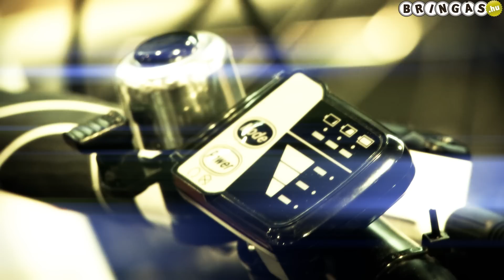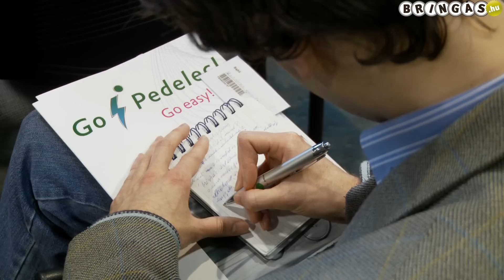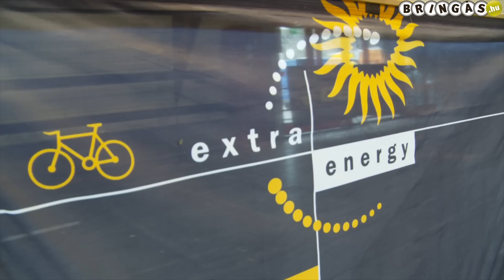Go Pedelec project